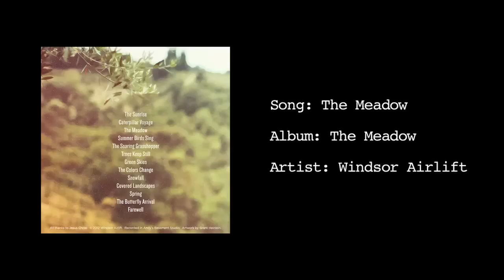The Meadow - Windsor Airlift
This song, The Meadow, is the title track on Windsor Airlift's new album.

If you enjoy this tune, you can buy the entire album on itunes.